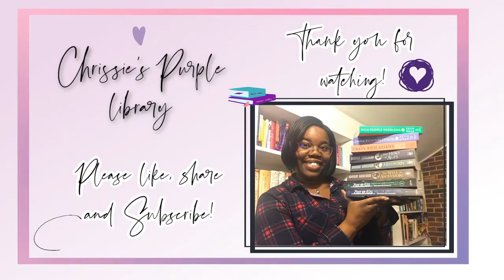Ship of Magic | LiveShip Traders| Spoiler Free| Robin Hobb Gush Review | All the feelings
My incoherent thoughts and joy reading the Ship of Magic. Robin Hobb has done it AGAIN!